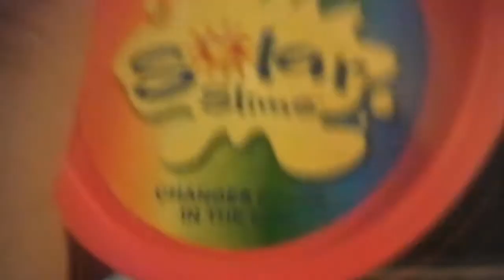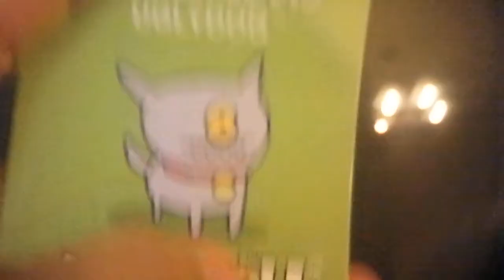what I got today